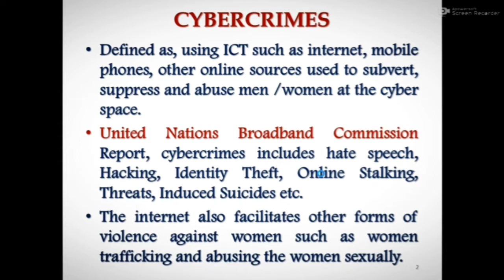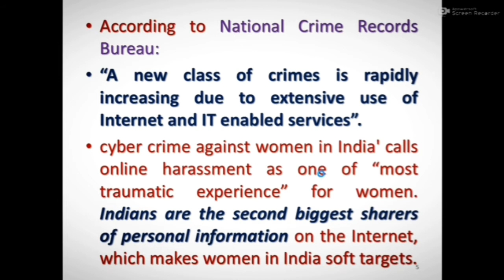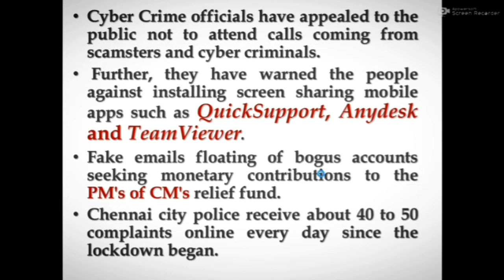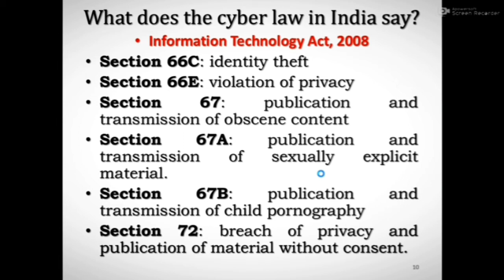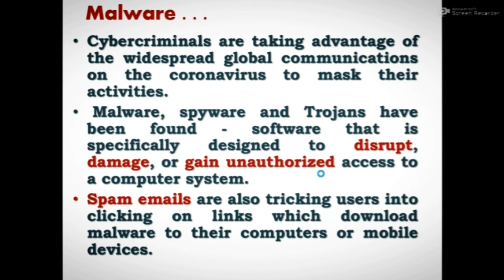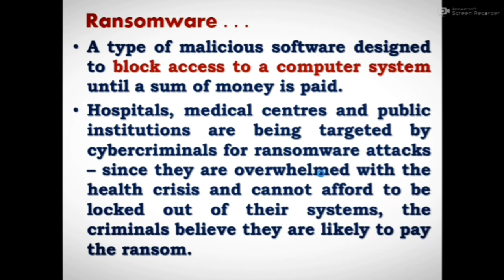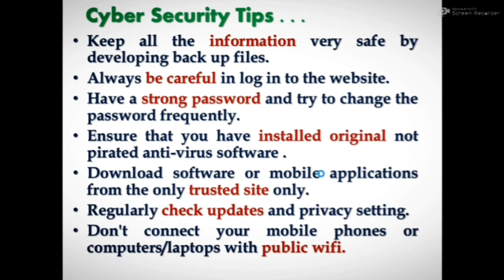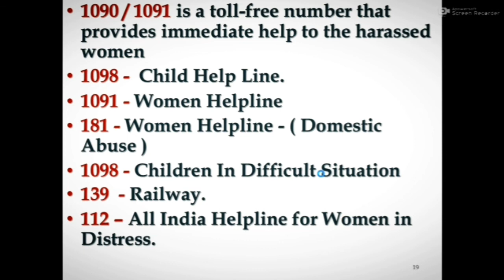Cyber safety tips (பாதுகாப்பான இணைய பயன்பாட்டிற்கு)